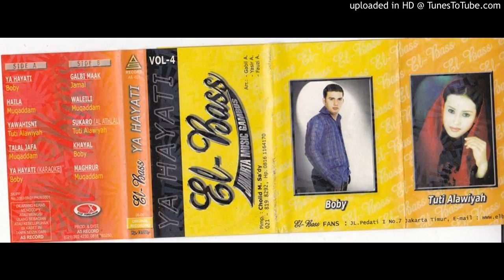Mugaddam - Haila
El Bass Jakarta Musik Gambus Vol.4
Pimpinan Cholid Muhammad Sa'dy